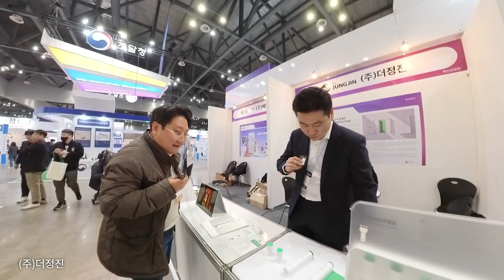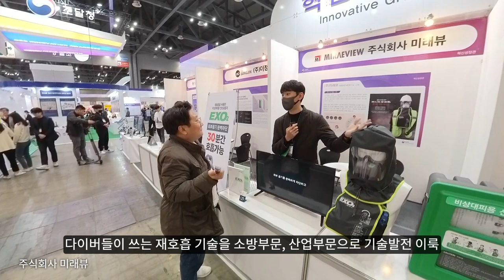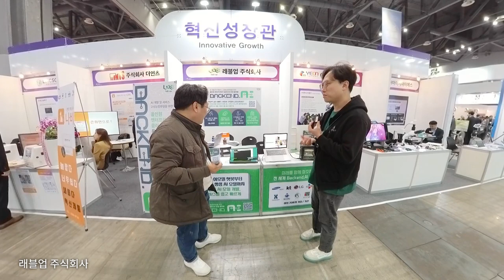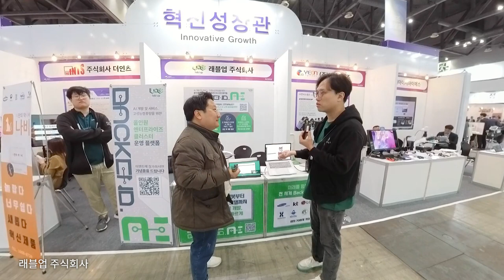국가경쟁력의 핵심! 코리아 나라장터 엑스포 혁신성장관으로 떠나요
국가경쟁력의 핵심! '혁신성장관'에 대해 소개합니다!

인공지능과 오픈 API 등을 활용한 인공지능 코딩 로봇, 인공지능 기반의 교각 균열 점검 로봇 등 다양한 혁신제품들이 전시됐다고 하는데요 🤔

다양한 혁신제품들에 대해 궁금하시다면 영상을 확인해보세요!